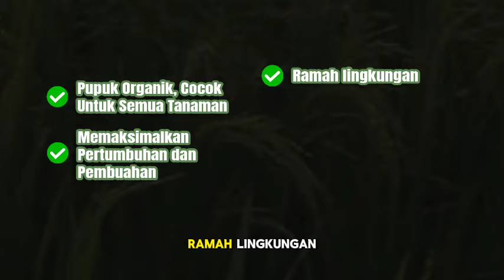BIKIN PANEN NAIK 2X LIPAT. COCOK BUAT PADI DAN JAGUNG. PUPUK ORGANIK AGRO LESTARI UNTUK PEMBUAHAN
BIKIN PANEN NAIK 2X LIPAT. COCOK BUAT PADI DAN JAGUNG. PUPUK AGRO LESTARI UNTUK PERTUMBUHAN DAN PEMBUAHAN SECARA ORGANIK CUMA 100 RIBUAN

Ingin meningkatkan hasil panen padi dan jagung hingga dua kali lipat? Temukan rahasianya dengan menggunakan Pupuk Agro Lestari! Video ini membahas bagaimana pupuk organik ini membantu pertumbuhan dan pembuahan tanaman secara optimal dengan harga terjangkau, hanya 100 ribuan. Cocok untuk para petani yang ingin hasil panen maksimal tanpa merusak lingkungan. Pelajari cara penggunaan dan manfaat dari pupuk unggulan ini untuk mendapatkan hasil yang melimpah. Saksikan sekarang dan tingkatkan produktivitas pertanian Anda!

Mau order? Silahkan WA ke 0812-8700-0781
Ada promo gratis ongkir se indonesia untuk 100 pembeli pertama dari video ini & bonus eBook tips tanam buah-buah premium 😍